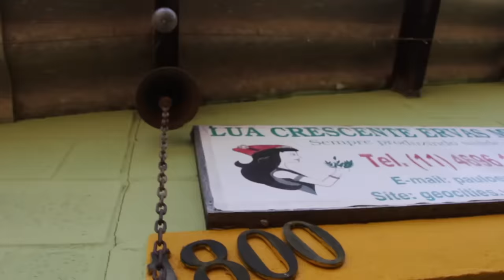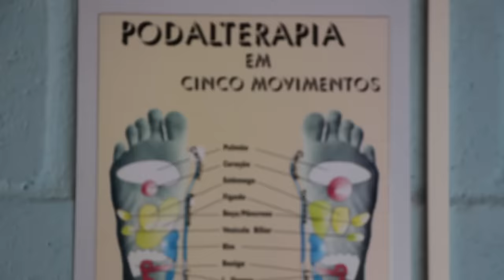VISITA AO LUA CRESCENTE - PLANTAS MEDICINAIS - SALESÓPOLIS SP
ESPAÇO LUA CRESCENTE

R Sebastiao Nepomuceno da Silva 1800
08970000 Salesópolis, SP, Brazil

FONES  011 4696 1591  e  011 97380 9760